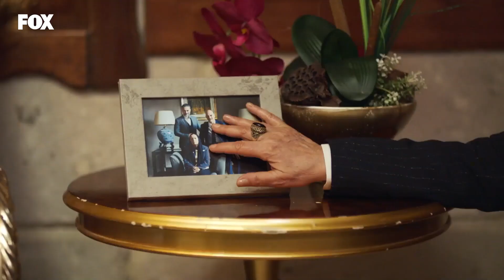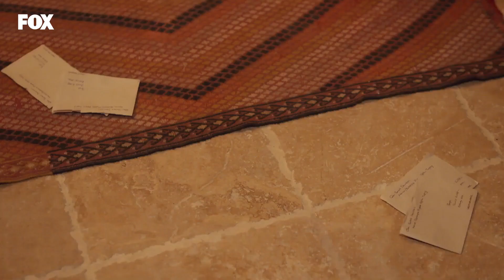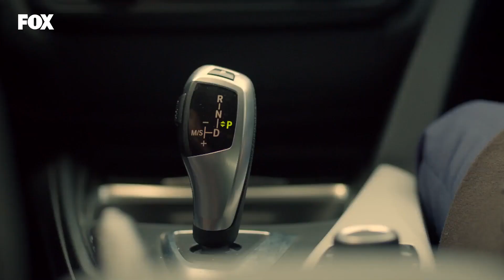Zümrüt'ün Korkulu Rüyası: Abbas - Zümrüdüanka Özel Sahneler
ENSENDEYİM ZÜMRÜT GELİN